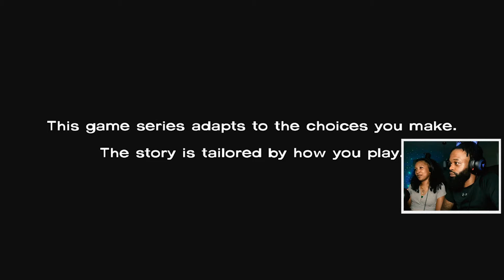This FARM gives me the CREEPS! 😰 | TELLTALE WALKING DEAD FULL LETS PLAY | PS5 Telltale walking dead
In this TELLTALE WALKING DEAD FULL LETS PLAY  we're exploring An Apocalyptic world with Lee and Clementine. This Scary Game Lets Play is sure to keep you entertained. I hope you guys enjoy this full lets play video. Let me know if you'd like to see more of this scary lets play. Let me know what your favorite moment of this Lets Play Full Commentary is.

Stalk my social:
Instagram.com/ArtByNard
Instagram.com/NardTheGamer

Music and Sounds by:

Naruto Shippuden OST - Despair (Odece TRAP Remix)
Persona 5 Lo-fi Flip by Brinch 2

Some Tags:
Telltalle Walking Dead Walkthrough Gameplay Part 1 includes a Review,
Prologue and Campaign Chapter 1 for PlayStation 5 (PS5),
PS4, Xbox Series X, Xbox One X, and PC. Telltalle Walking Dead 2022
Gameplay Walkthrough will feature the Full Game Story
Campaign. Telltalle Walking Dead Gameplay Walkthrough will include a
Review, Reactions, PS5 Gameplay, Xbox Series X Gameplay,
Tarot Cards, Paths, Evidence, Clues, All Endings, All
Decisions, All Choices, Single Player and more until the Ending of the Single Player Story!

TThe Walking Dead (also known as The Walking Dead: The Game[5] and later The Walking Dead: Season One[6]) is an episodic adventure video game developed and published by Telltale Games.

The game takes place in the same fictional world as the comic, with events occurring shortly after the onset of the zombie apocalypse in Georgia. However, most of the characters are original to this game, which centers on university professor and convicted criminal Lee Everett, who rescues and subsequently takes care of a young girl named Clementine. Lee becomes a protective figure to her to help reunite her with her parents.